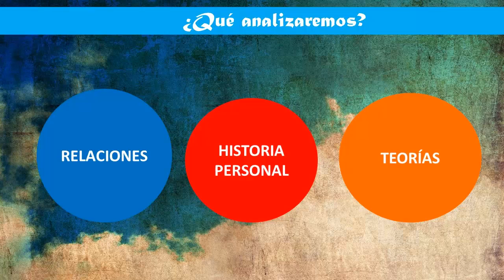Análisis del personaje: Ergi - La Emperatriz se volvió a casar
Autor : Alpha tart/Breath pool
Ilustrador: Chireon